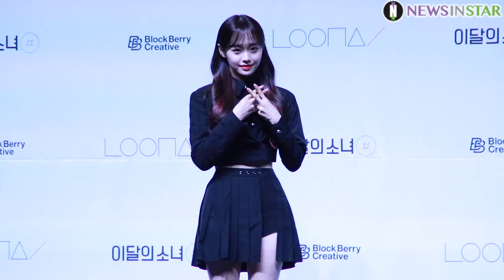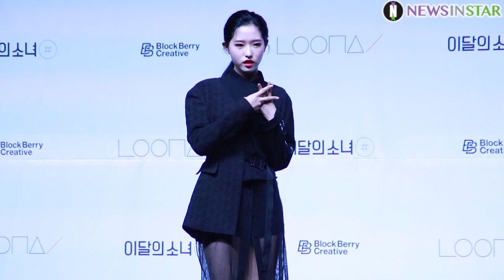200205 이달의 소녀, 1년을 기다려 온 #(해시)를 만날 포토타임 (LOONA '해시' 앨범 쇼케이스)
5일 오후 서울시 광진구 광장동 예스24 라이브홀에서 이달의 소녀(LOONA)의 2nd 미니 앨범 ‘#(해시)’ 발매 기념 쇼케이스가 열려  포토타임을 갖고 있다.

두번째 미니 앨범 ‘해시(#)’는 1년 만에 컴백으로 ‘운명과 운명을 충돌시켜 우연을 만든다’는 의미를 담고 있는 소녀들의 ‘걸크러쉬’한 모습을 새롭게 선보이는 앨범으로 총 6트랙이며 타이틀곡 ‘So What’은 웅장한 베이스와 시그니쳐 혼스탭의 조화가 인상적인 어반 댄스곡이다.